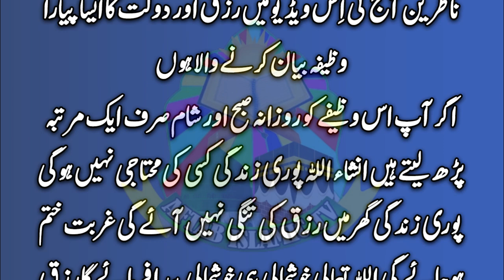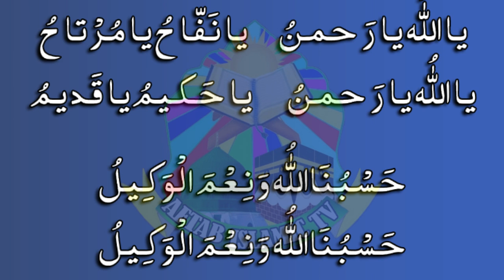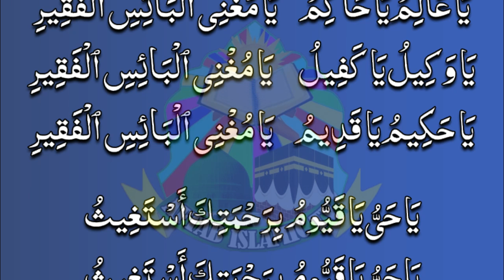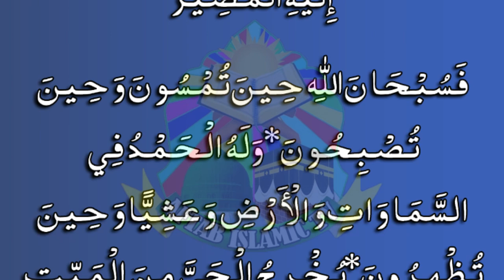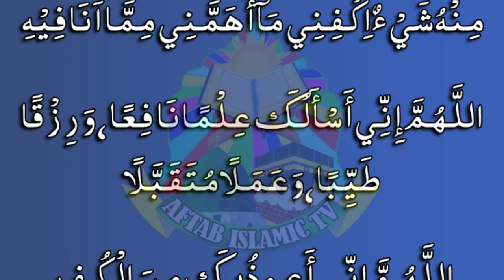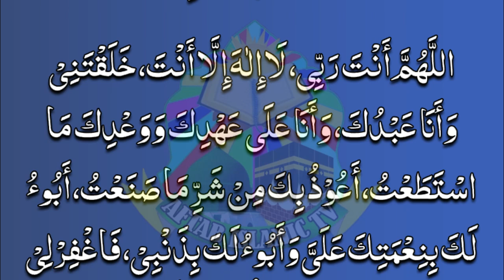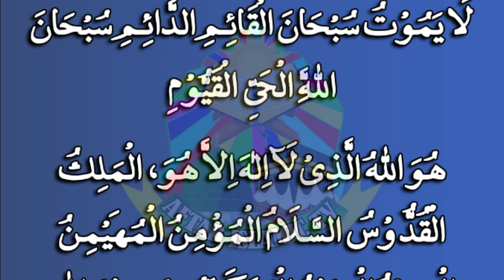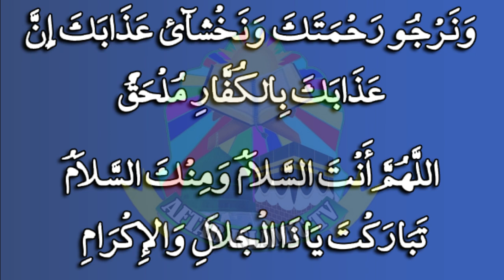Rizq Aur Dolat Ka Behtreen Wazifa | Wazifa For RIzq And Money | rizq or dolat ka wazifa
Rizq Oe Dolat Ka Behtreen Wazifa | Wazifa For RIzq And Money | rizq or dolat ka wazifa | Rizq Dolat